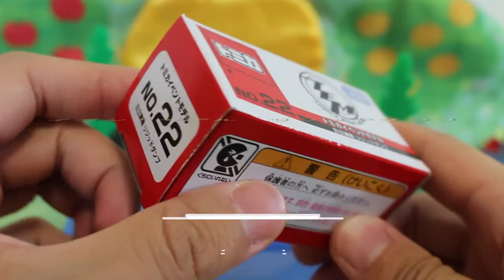【トミカ】イベントモデル リジッドダンプ トミカ博 横浜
【トミカ】イベントモデル　リジッドダンプ　日立建機　No.22　トミカ博 in YOKOHAMA

トミカ博 in YOKOHAMAで買ったイベントモデルを開封しました。てるちゃんは大きなダンプカーに大興奮でした。